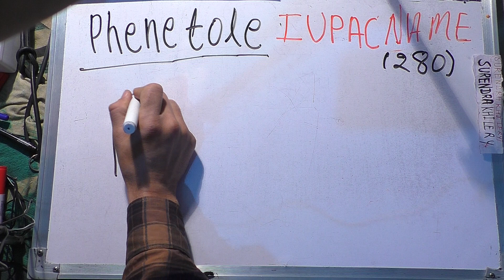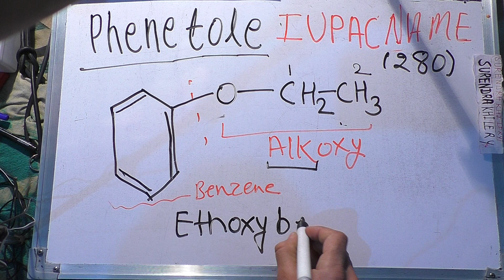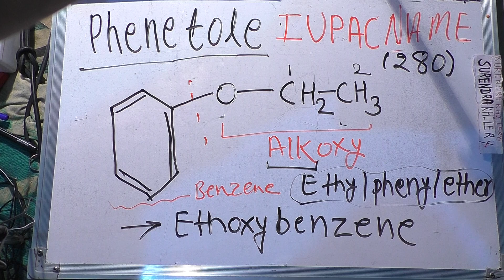iupac name of phenetole In Hindi | iupac nomenclature of organic chemistry